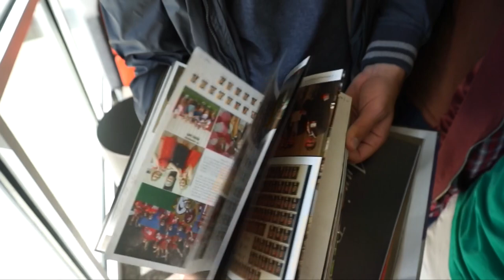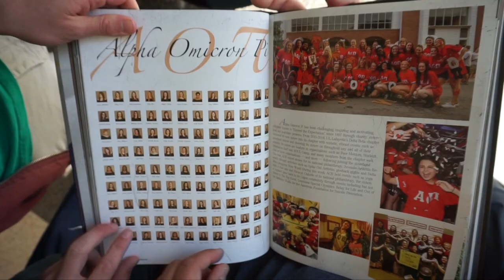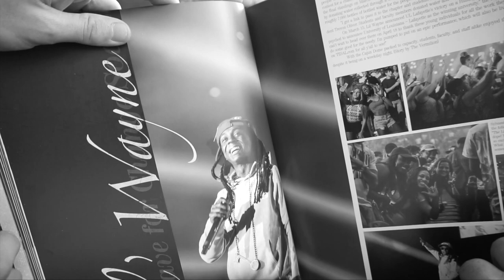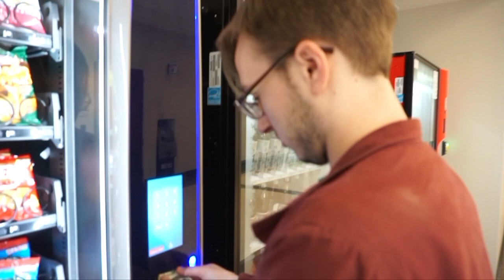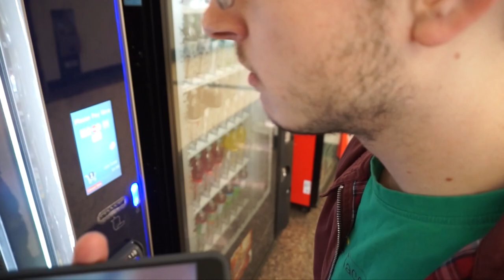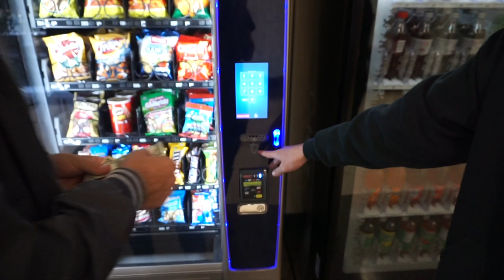Hangin' With Zauh Episode 3: The Vending Machines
Freezuh Mayne and Smoov Garb attack Yung Joven. Yung Joven retaliates with a prank. The Zauh Boys are really at it in this one.